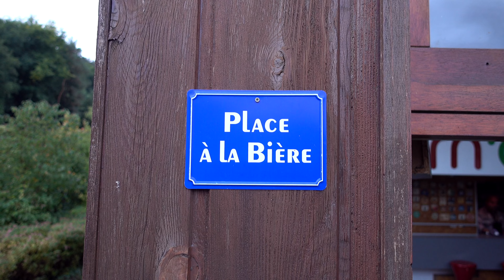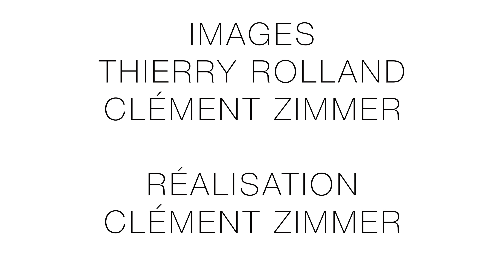Plongée sur le France à Annecy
Cette vidéo résume une sortie club avec le club du CEP de Colmar.
Nous sommes partis plonger sur le France le week end du 2 - 3 Septembre 2017.